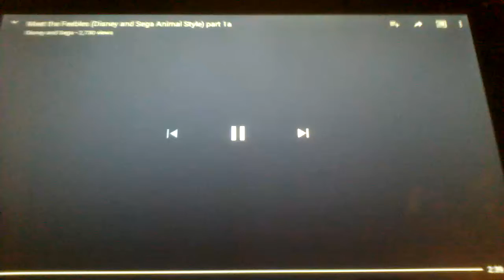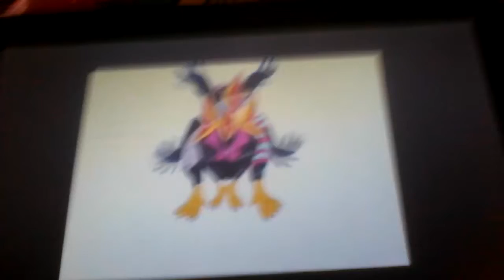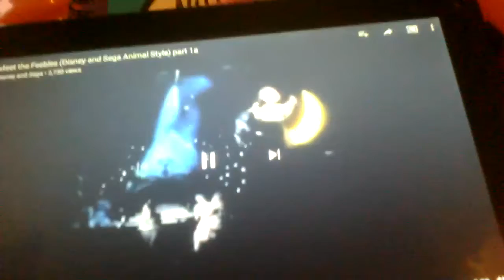Meet the Feebles part 1a